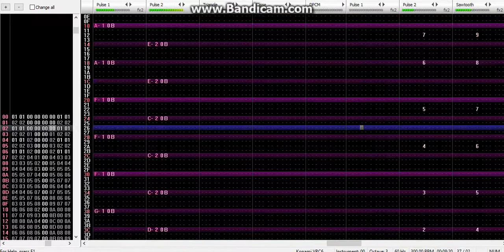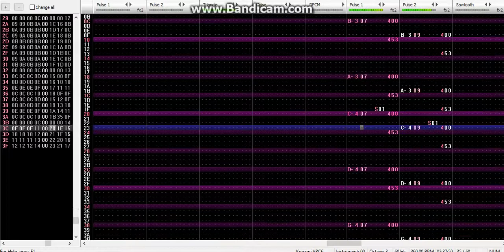Nate Bait - Addiction [Original Chiptune] (FamiTracker)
I've been staring at this screen for years.

Something random I made. Had this tune in my head a pretty long time so I decided to make it.

I'm happy for the recording on this one since it didn't stutter.

[Info]

Title: Addiction
Artist: Nate Bait
Length: 2m 48s
BPM: 150 / 180
Tracker: FamiTracker

Recorded with Bandicam. I do not own this.
Song made with FamiTracker. I also don't own this.
I am starting a new album called "Backtracks". This is track 4/10. Will be released once every song is finished.

Stay out of the summer heat, see you later. :D